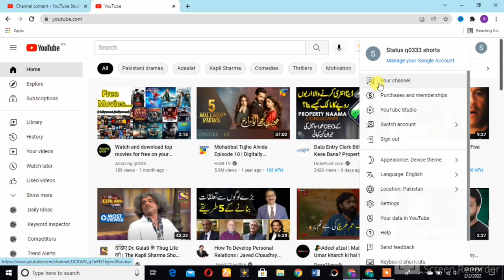Change YouTube Channel Name || How to Change YouTube channel name in 2022 || (Step-by-Step!)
Change YouTube Channel Name || How to Change YouTube channel name in 2022
Learn how to change YouTube Channel Names, step-by-step! If you’re ready to change your YouTube name or re-brand a channel, here’s exactly how to do it.